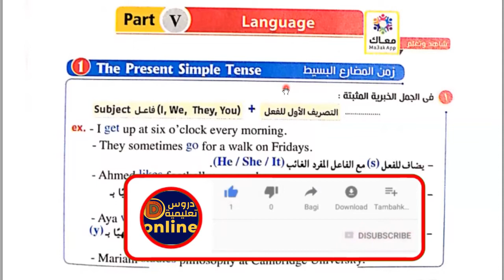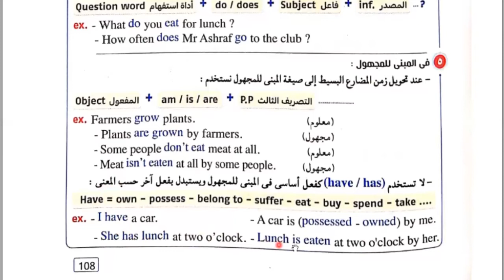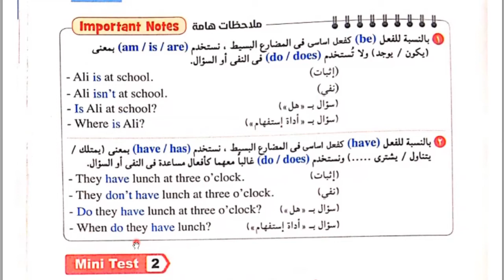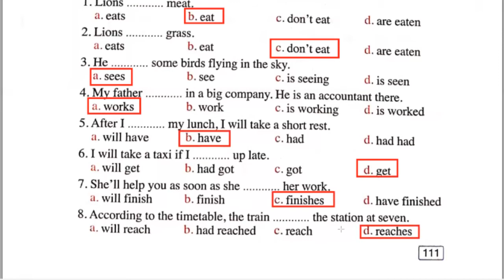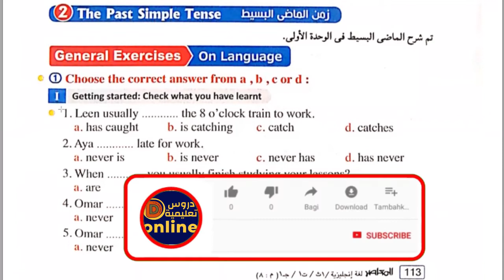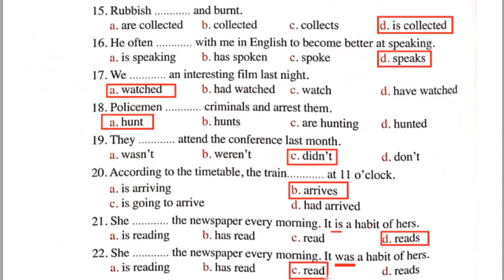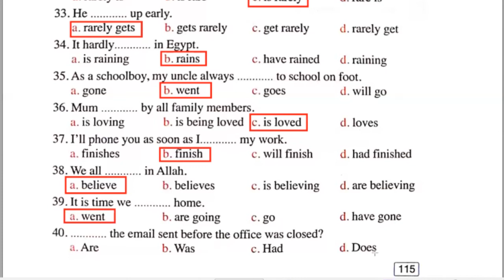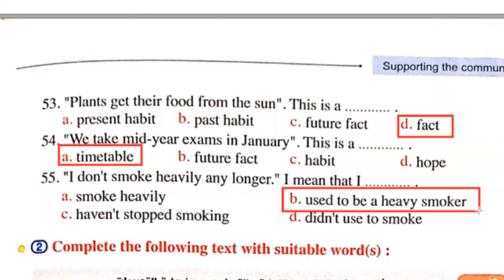شرح وحل كتاب المعاصر للصف الأول الثانوى الترم الأول 2022 الوحدة الثانية Unit(2) part(3) Grammar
ان شاء الله في الفيديو ده شرح وحل اسئلة كتاب المعاصر الوحدة الثانية بطريقة سهلة ومبسطة لمنهج الصف الأول الثانوى انجليزي الترم الأول 2022  الوحدة (2)
 Supporting the community Unit(2)  part (3) Grammar
رابط اجابة كل تمارين كتاب المعاصر الوحدة الثانية الصف الأول الثانوى الترم الأول 2022:
رابط التليجرام لتحميل المذكرات👍💪👌🌹🌷 :
شرح وحل كتاب المعاصر للصف الأول الثانوى الترم الأول 2022